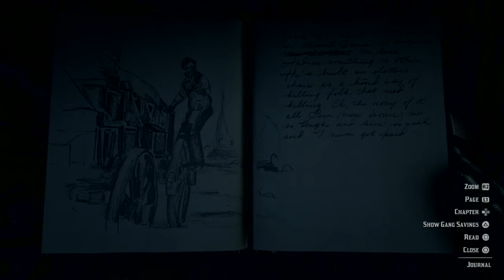I took down a huge boar